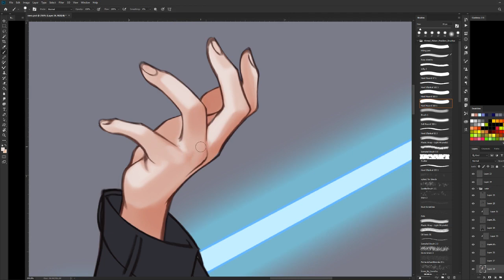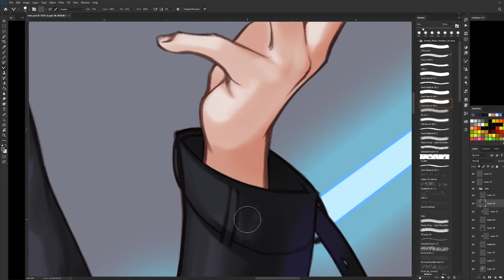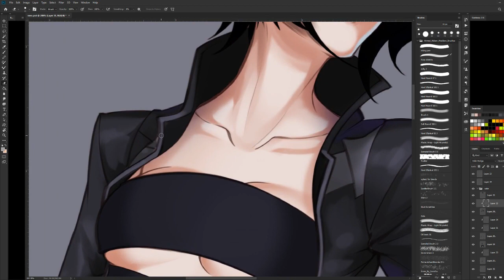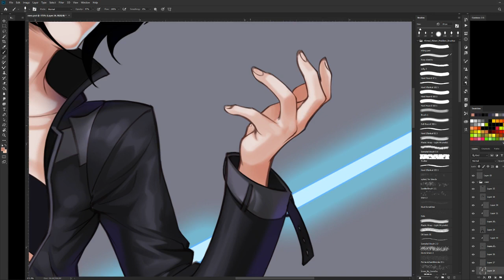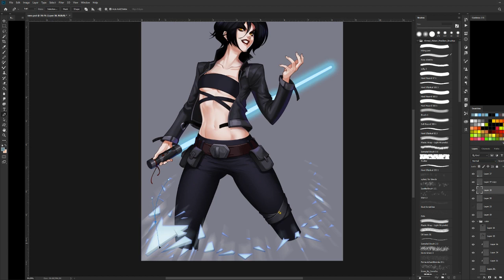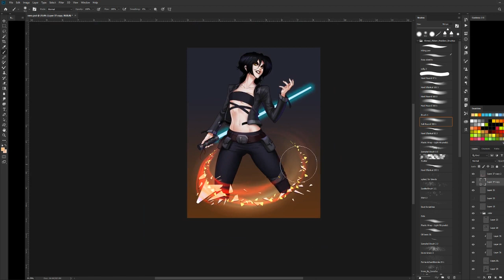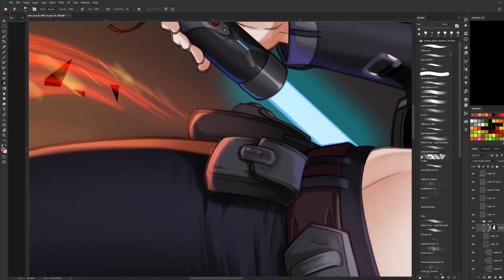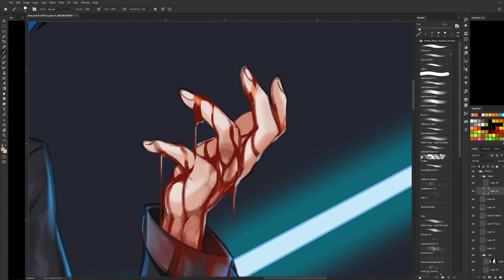Photoshop Coloring Process - Viola Timelapse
here is a little bit of coloring process in adobe photoshop using brush and mixer brush. unfortunately i didn't record more than this, i didn't think about it til it was too late hehe.

it would not record my adjustment layer panels. so it looks like magical things are happening but you can't see why. i'm sorry about that. i used lot of layer modes for the effect at the bottom of the picture.

flame render, and liquify for the blue flame.

my tablet i used for thie drawing is wacom intuos pro medium